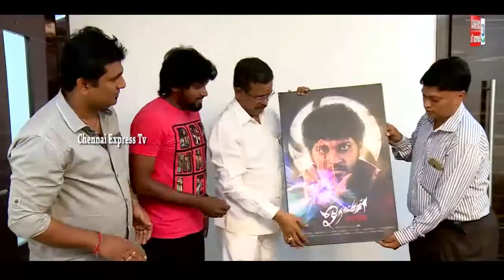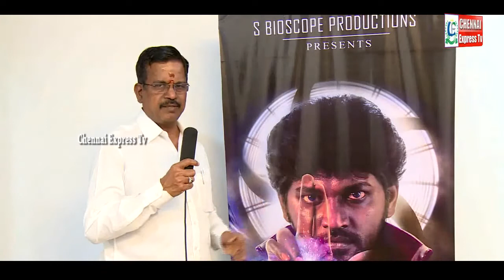Kabali Vishwanth FirstLook Poster of Onaigal Jaakarthai launched by Kalaippuli S Thanu | CE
Check out the first look poster of upcoming Tamil movie "Onaigal Jaakarthai", directed by JPR and produced under S Bioscope Productions.

The movie features Vishvanth in the lead role.